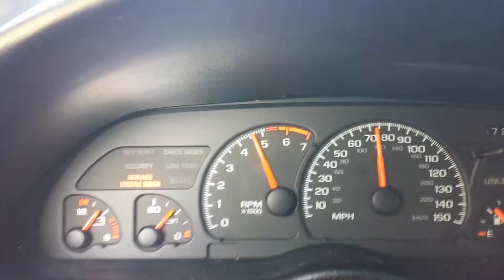1996 Camaro Z28 0 to 80 mph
My 96 z28 0 to 80mph run